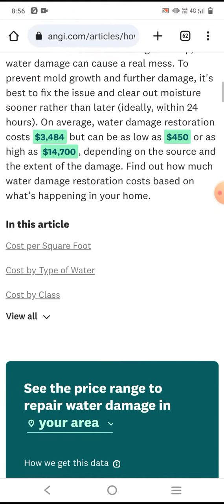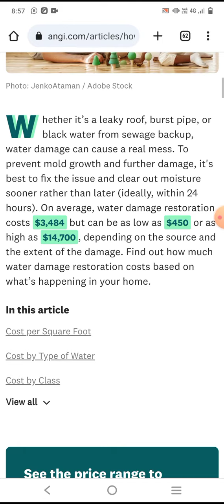water damage restoration los angeles $145.00